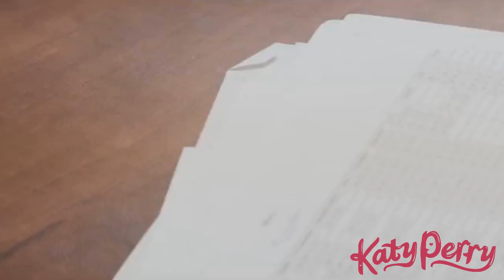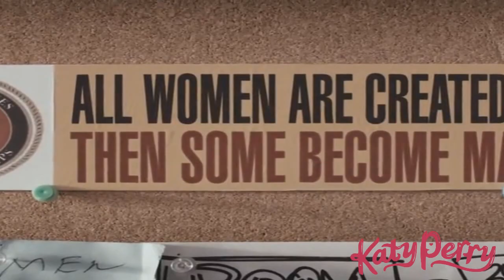Katy Parry - Part Of Me (Official Music Video)